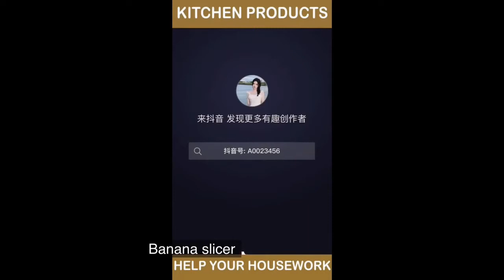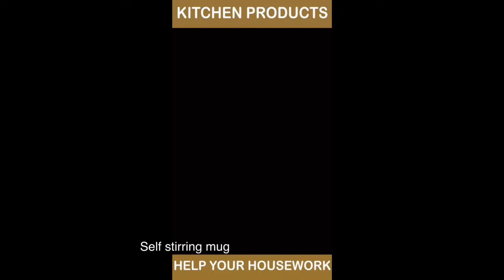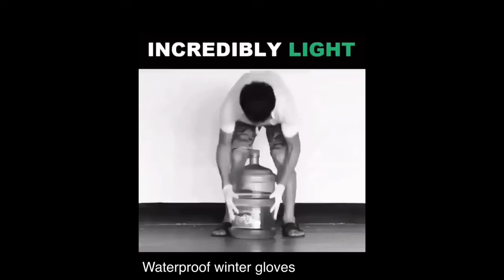Amazon Amazing Kitchen Products||Space-Saving Products||Time-Saving Products|Useful Home Products|25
Amazon Amazing Kitchen Products that is Space-Saving Products and Time-Saving Products and also Useful Home Products

Welcome to the Channel Viewers, Below are the links.

1. Kitchen trolley ➤
2. Unique slicer ➤
3. Expandable dough cutter ➤
4. Jar shaped ziplock bag ➤
5. Oil purification net ➤
6. Waterproof hand gloves ➤
7. Over sink dish drying rack ➤
8. Mini rice cooker ➤
9. Electric pan ➤
10. Banana slicer ➤
11. Kitchen condiment stand ➤
12. Huge lazy Susan rack ➤
13. Gas stove burner mesh ➤
14. Silicon sheet chopping board ➤
15. Garbage bags ➤
16. Self-stirring mug ➤
17. Mini electric ice cream maker ➤
18. Shoe organizer drawer ➤
19. Soft silicon chappal ➤
20. Waterproof tape ➤
21. Winter hand gloves ➤
22. Long microfiber duster ➤
23. Extendable tap ➤
24. Clothes basket ➤

SOME PRODUCTS MAY DIFFER FROM THE VIDEO.

Links are Only Provided to help you find products faster.
Cheers, And Take Care.

Relevant Tags:

amazon new unique kitchen products​, new unique kitchen organizers​, latest unique amazon organizers​storage amazon kitchen storage space-saving organizers​, kitchen product​, kitchen organizer​, new unique kitchen products​